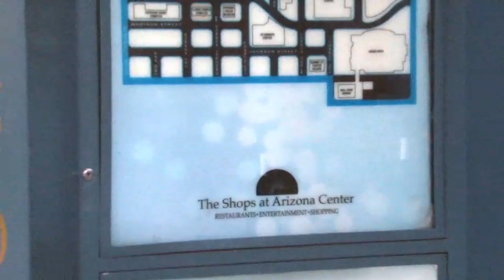Matching Action Mini Movie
A little comedic project a classmate and I did together demonstrating matching action in videography.